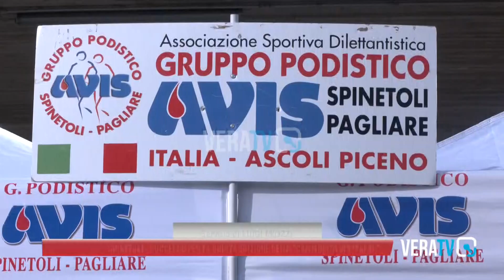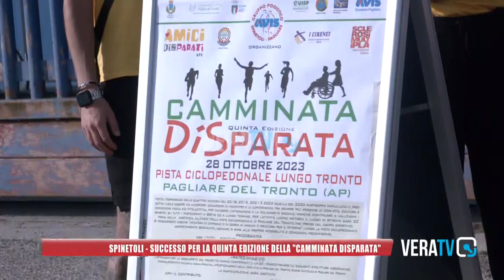Disabilità, "Camminata disparata" lungo la pista ciclabile di Pagliare